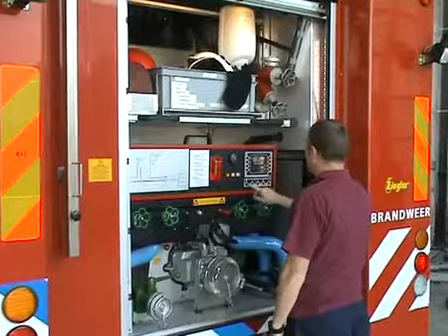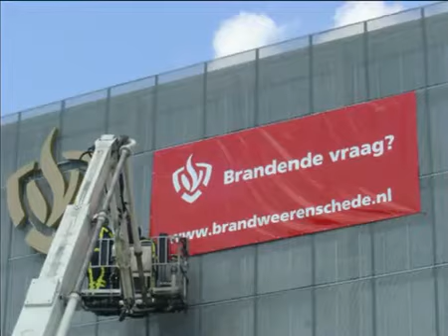Promo Brandweer Enschede